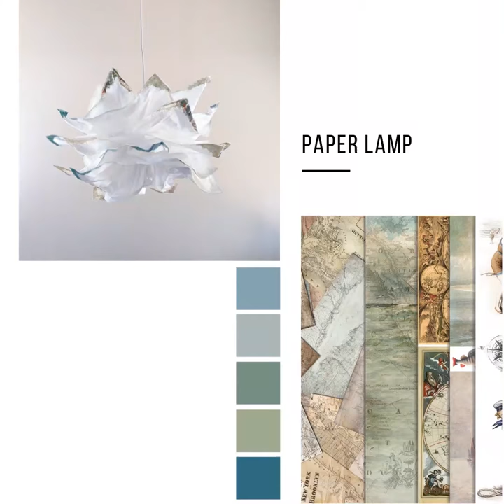Sea Stories rice paper creative set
Inspirations for the RS006 Sea Stories rice paper set
One set, and gives you so many possibilities :)

Rice paper creative set
RS006 Sea Stories
the set consists of:
- 11 rice papers 30 g/m2 with graphics - A4
- 2 rice papers 30 g/m2 without graphics, white - A4
- 3 Termoton foils gold 15,5x15,5 cm
- 2 Termoton foils silber 15,5x15,5 cm
- 2 stencils (special for this set) 16x16 cm

Zestaw wyjątkowych papierów ryżowych do wszelkich działań kreatywnych, takich jak decoupage, scrapbooking, cardmaking, art journal i wielu innych. Zestaw składa się z papierów oraz szablonów specjalnie do niego zaprojektowanych i niedostępnych poza zestawem. Główną ideą zestawu jest zebranie grupy idealnie dopasowanych do siebie grafik, dobranych tak, aby wszystkie papiery komponowały się w jedną, spójną całość. Wszystkie pasują do siebie kolorystycznie i wzorniczo, uzupełniają się wzajemnie i harmonizują ze sobą. To doskonale zgrany pakiet. Wystarczy znaleźć pomysł na ich zastosowanie i... zrobić użytek z papierów, folii i szablonów. Gotowe pomysły i inspiracje umieściliśmy w formie zdjęć na tylnej okładce zestawu.
Poza papierami w każdym pakiecie są też 2 szablony do malowania, nakładania past strukturalnych lub do używania z folią Termoton (też w składzie zestawu). Dzięki szablonom i przy pomocy kleju Magic można robić miejscowe złocenia lub srebrzenia na zimno. Do zestawu dołączyliśmy 3 folie metaliczne 'Termoton' złote i 2 folie 'Termoton' srebrne - oba kolory do klejenia na gorąco lub na zimno.

Zestaw kreatywny z papierów ryżowych zawiera:
- 11 papierów ryżowych A4 z grafikami
- 2 papiery ryżowe A4 bez nadruku - białe
- 3 folie Termoton złote, 15,5x15,5 cm
- 2 folie Termoton srebrne, 15,5x15,5 cm
- 2 szablony specjalnie dobrane do tematu, 16x16 cm